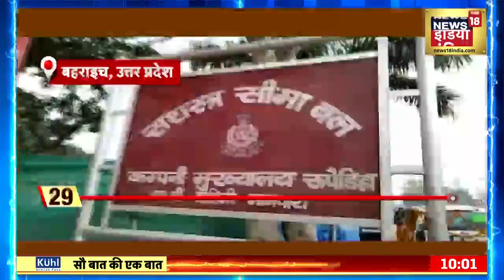Sau Baat Ki Ek Baat : Police से बचने के लिए Amritpal ने बदला हुलिया | Punjab | News18 India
According to the EXCLUSIVE information received by NEWS18, fugitive Amritpal Singh has even changed his appearance to hide from the police. This thing came to light when the police arrested a woman named Baljeet Kaur from Kurukshetra, Haryana a day ago.

NEWS18 को मिली EXCLUSIVE जानकारी के मुताबिक़ भगोड़े अमृतपाल सिंह ने पुलिस से छिपने के लिए अपना हुलिया तक बदल लिया है। ये बात तब सामने आई जब पुलिस ने एक रोज़ पहले हरियाणा के कुरुक्षेत्र से बलजीत कौर नाम की महिला को गिरफ्तार किया